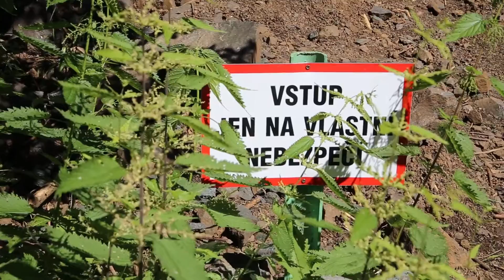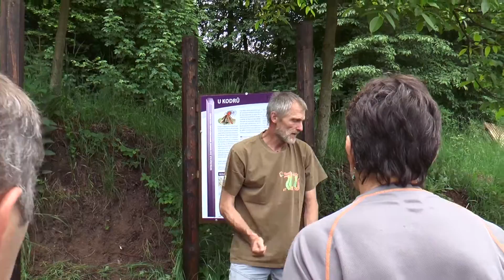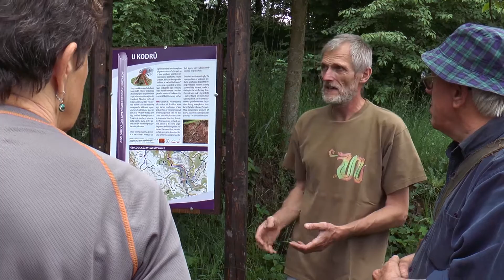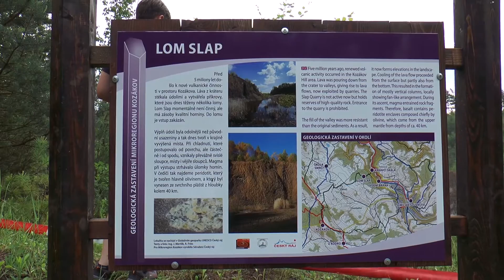Geologická zastavení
Procházka s Ing. Janem Mertlíkem po nových geologických zastaveních v oblasti Mikroregionu Kozákov